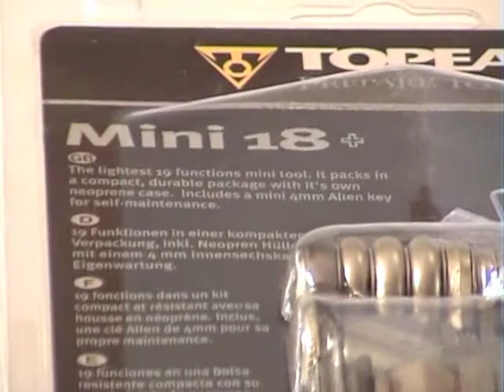Topeak Multitool Mini 18, Fahrrad Werkzeug, Minitool, Multiwerkzeug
TOPEAK - MINI 18+ - Multi-Werkzeug 18 in 1, Fahrradreparatur, Alu Multiwerkzeug

TOPEAK - MINI 18+

    Funktionen: 18
    Innensechskant: 2 / 2-L / 2,5 / 3 / 4 (je2) 5 / 6 / 8mm
    Vielzahnschlüssel: T25
    Ringschlüssel 15g/ 14g
    Kettennieter: Cromoly-Stahl-Guss
    Reifenheber: superhartes, elexoiertes Aluminium
    Schraubendreher: Kreuzschlitz + Flachkopf
    Flaschenöffner: Stahl
    Ketten-Stift-Tool: Nietstift Kürzer
    Werkzeug-Meterial: gehärteter Stahl
    Körper: kaltgeschm. Aluminium
    Tasche: Neopren
    Maße: (LxBxH) 8,2 x 4,3 x 2 cm